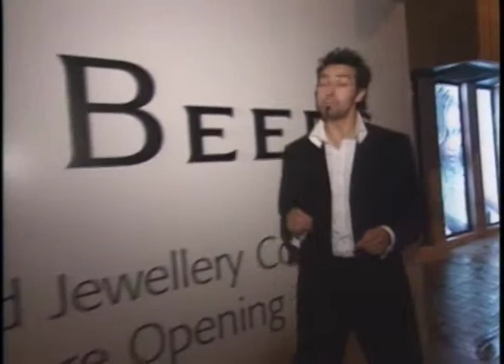De Beers FlagShip Store Opening, Bond Street London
De Beers . Featuring Milleniuim Star Diamond* Hosted by, Armand Beasley.Beauty Presenter for GMTV London . Music Performance by Bebel Gilberto. Producer /Writer Jane S. Linter for SZTV